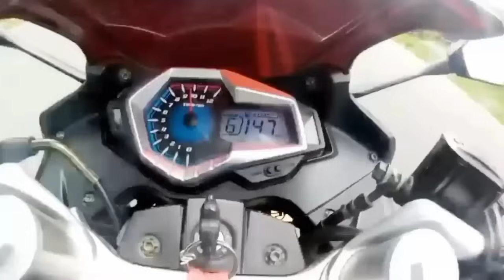MOTORSTAR Z300R | GRABE MAY 300CC NA AVAILABLE NA DITO SA PILIPINAS | PRICE REVEAL | SPECS, FEATURES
Ang motorstar z300 sportsbike na nandito na sa pilipinas
Ano nga ba ang katotohanan sa motor na ito